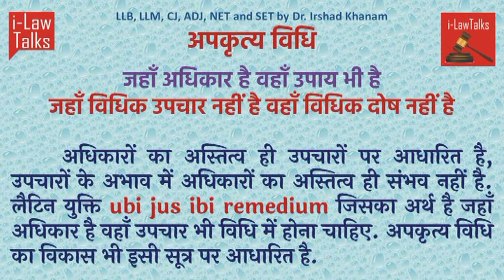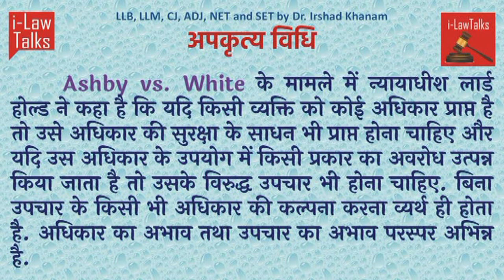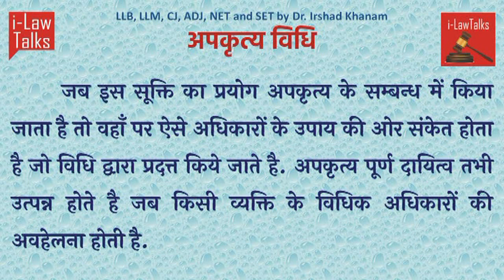अपकृत्य विधि - "जहाँ अधिकार है वहाँ उपाय भी है "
इस वीडियो में जहां अधिकार व्यक्ति को दिए गए है उन अधिकारों की रक्षा हेतु उपाय भी होना चाहिए के विषय मे विस्तार पूर्वक बताया है।
अपकृत्य विधि के सूत्र  बिना क्षति के विधिक अधिकार का अतिलंघन ( injuriya sine damnum) के बारे में बताया है।